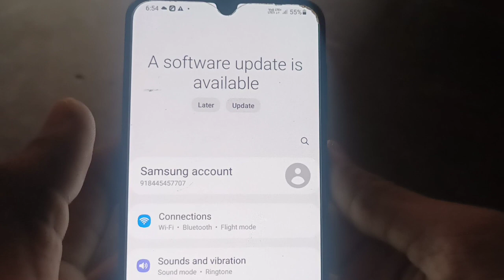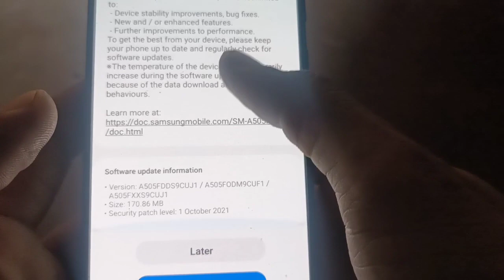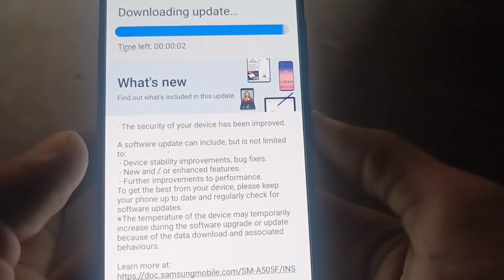Samsung Galaxy A50 New Software Update Available October 2021 🔥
Dosto es video me maine Samsung Galaxy A50 ke new update ke bare me bataya h